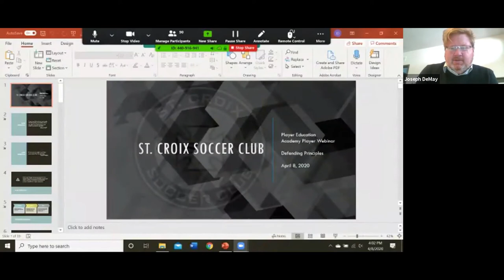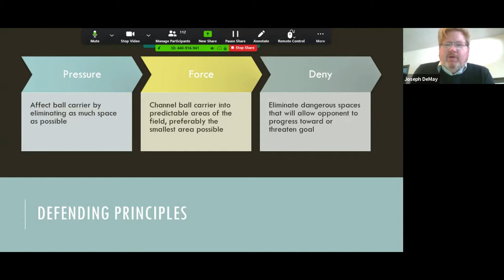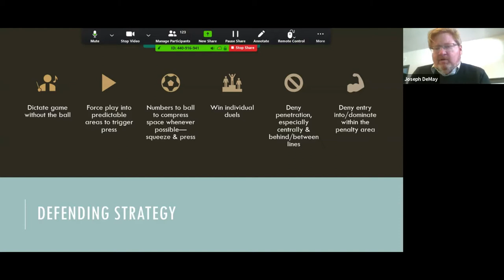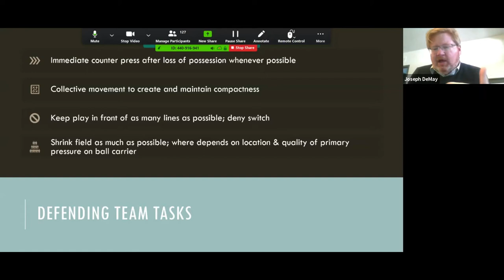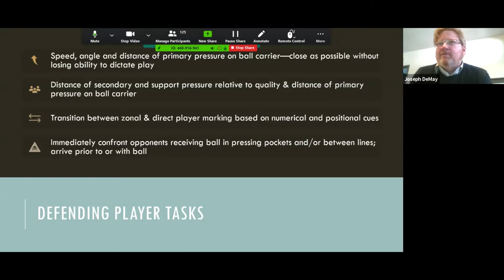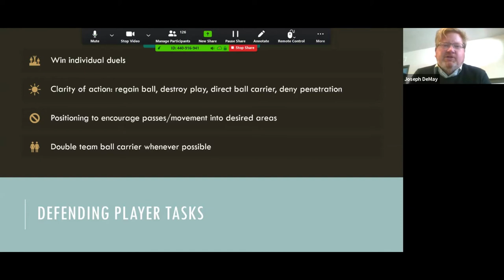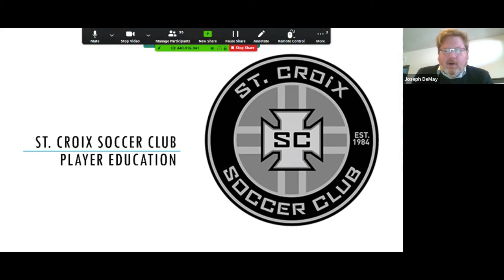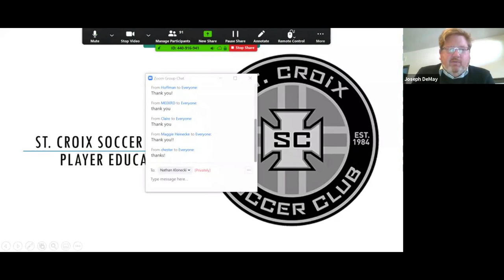Defending Principles / Pressing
St Croix Tactical Webinars. Defending Principles / Pressing. Description on the basic functions and concepts on how to press as an individual and team.  Basic defending as an individual players.